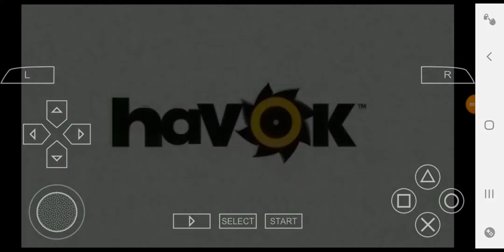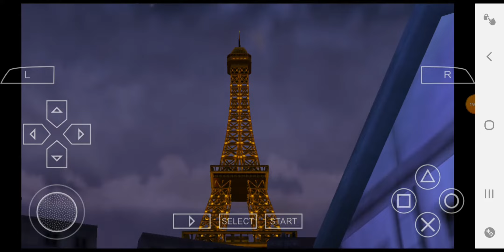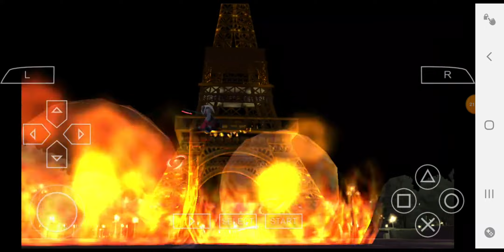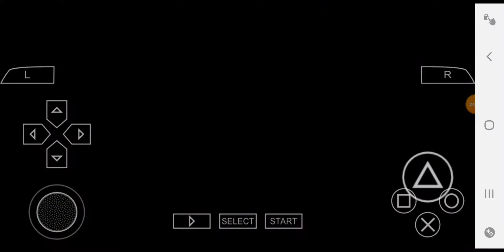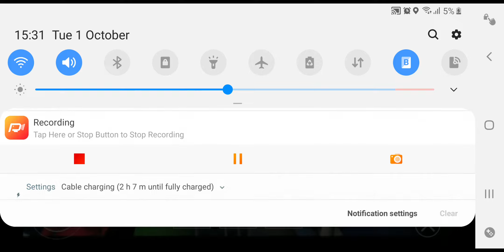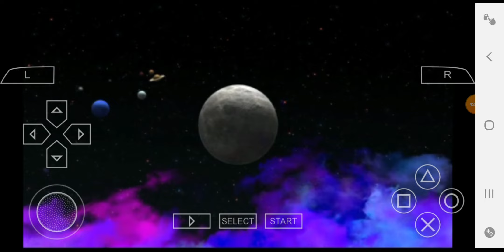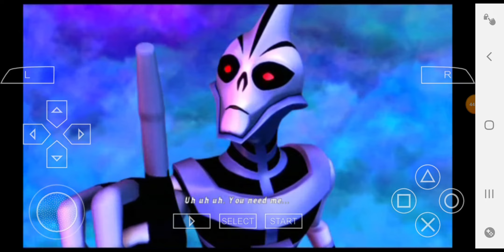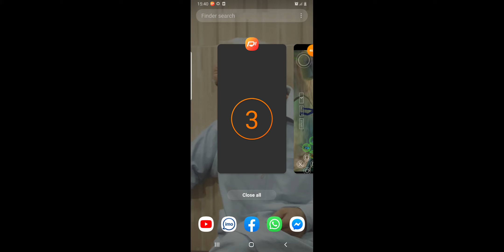Ben 10 ultimate alien cosmic destruction ep4:Hard boss fight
Oh GOD today was rough.